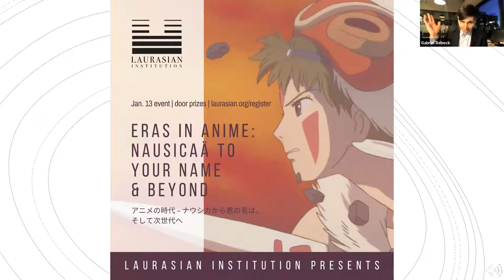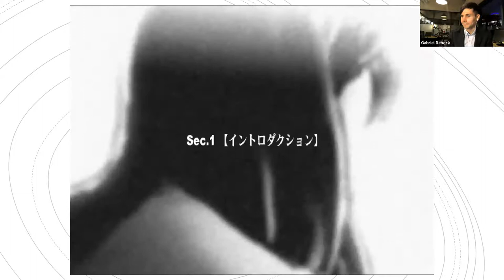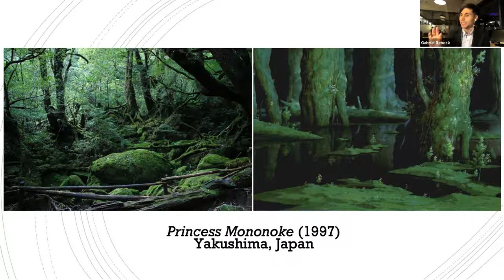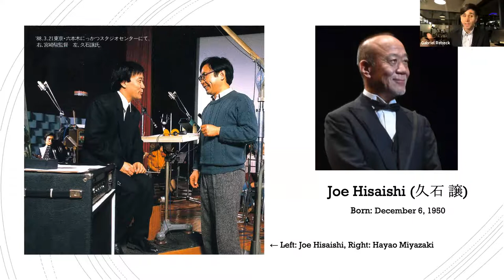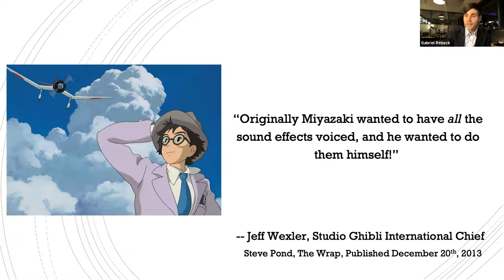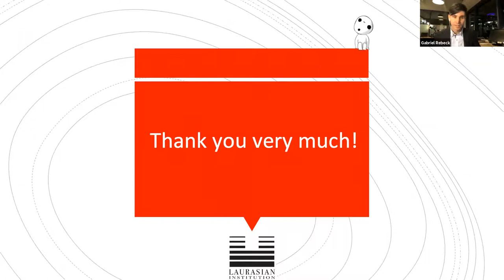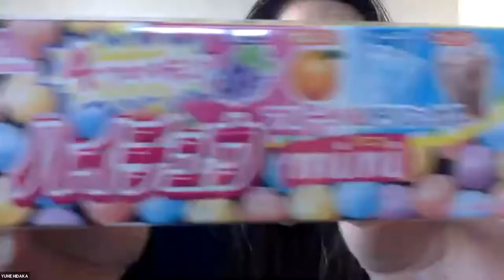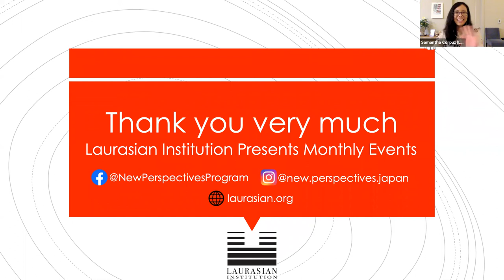Eras in Anime: From Nausicaä to Your Name and Beyond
In conversation with Gabriel Rebeck about Japanese animation. A discussion–equal parts academic and enthusiast–of how Makoto Shinkai (Your Name, Weathering with You) has taken influence from Hayao Miyazaki (Spirited Away, Nausicaä) in many ways–some obvious, some not so obvious–to become the popular face of Japanese animation internationally, and how that position is being challenged by Demon Slayer.

The "Laurasian Institution Presents" series fosters insightful discourse on cultural themes both weighty and breezy. While we're fascinated by art and traditions the world over, Japan is of particular interest.

Learn more about Laurasian Institution and its international exchange programs at laurasian.org and keep watching our YouTube page for new event videos.

This channel does not claim any right over any of the graphics, images, songs used in this video. All rights reserved to the respective copyright owners: Sony Music Entertainment (Japan) Inc., Studio Ghibli Inc. and Toho Co., Ltd. We are recommending you seek out the films presented upon in this event. "Your Name" is available to order from Amazon